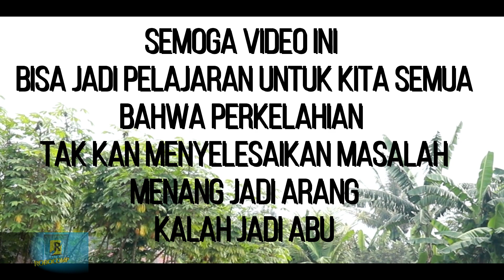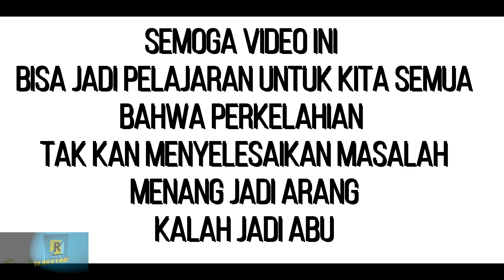Film Pendek Action Menang jadi Arang Kalah Jadi Abu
Agar Ke depannya Kami Bisa Terus Konsisten dan tetap  semangat untuk terus Membuat Karya dan Film pendek action yg lebih baik lagi

Terima Kasih